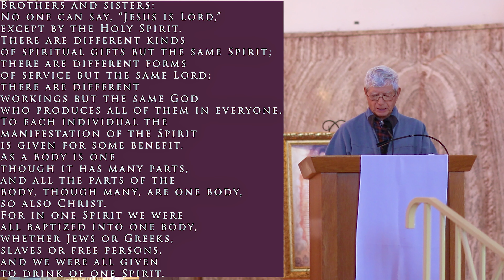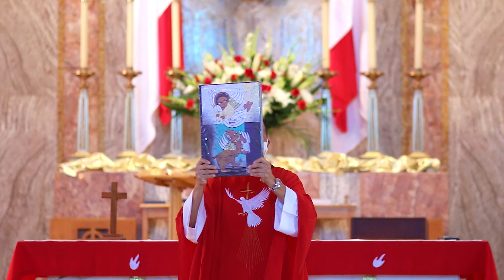St. Stephen Martyr Catholic Church. Pentecost Sunday Mass, May 23, 2021